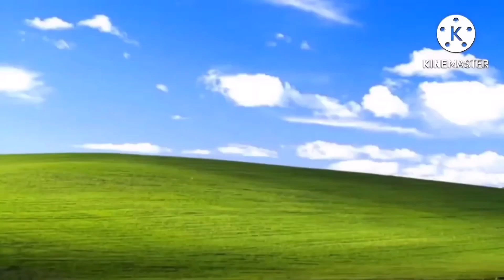Opening Logos —— The LEGO Movie (2014; Cyan Pictures/Cyan Animation Studios/Cyan Animation Group AU)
Cyan Pictures Is Definitely Becoming The Best Biggest Box Office Company Ever Because Now They Got Their Hands On The LEGO Movie After They Did Orion And The Dark (2024-)

For @MircowaveTheKineMasterAnimator2024 @MierraBrosQuadscovery And @XP2600